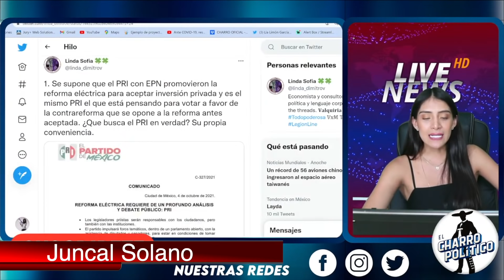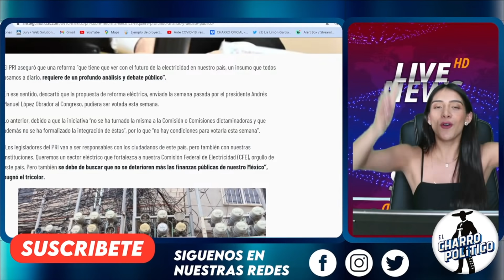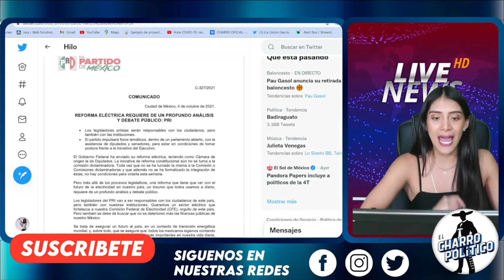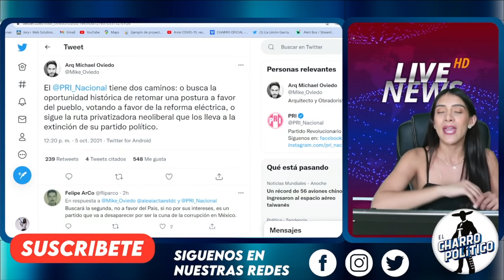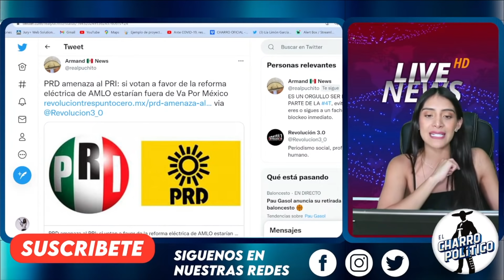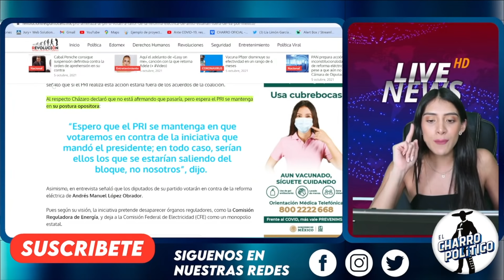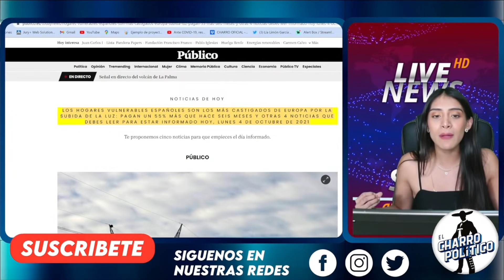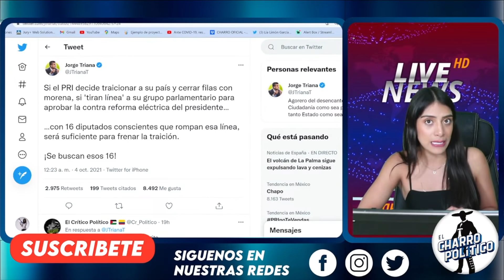¡SE CALIENTA MACHUCH0N! AMLO TIENE AS BAJO LA MANGA / OPOSICIÓN NO TIENE ESTRATEGIA